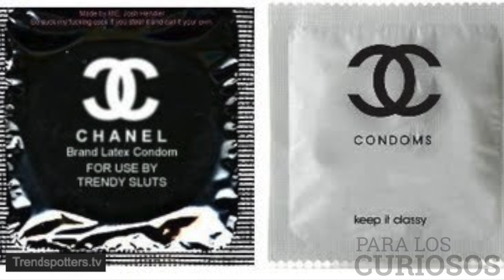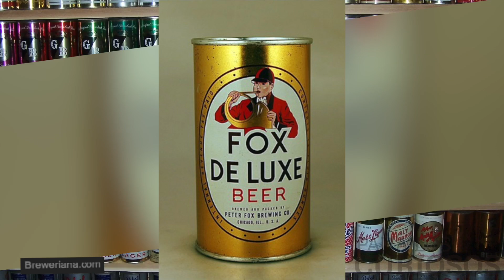Las 8 COLECCIONES más LOCAS del mundo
Desde una mujer que colecciona los condones usados con las fotos de sus propietarios, hasta una mujer que colecciona muñecos bebés hiperrealistas. Estas son las 8 colecciones más locas del mundo.